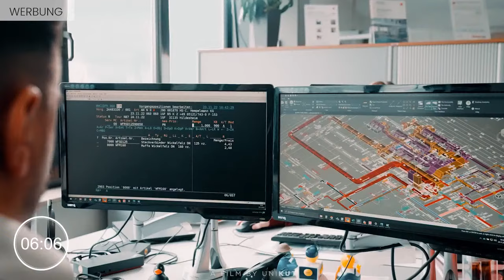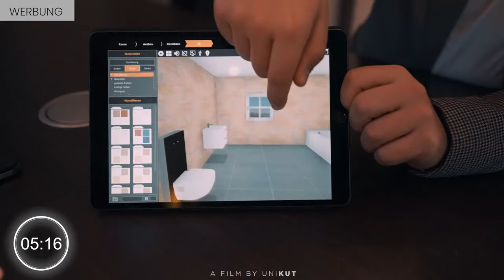Pro und Konter der Livetalk: Heute mit dem Thema Handball in und um Hildesheim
Ihr wollt Live dabei sein?
Meldet euch bei uns, gern per Mail.
Wie senden Live aus dem audio coop Studio aus Emmerke.